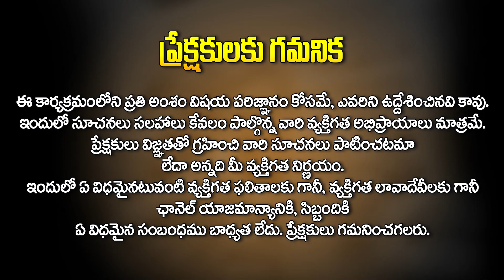Money affirmations for farmers | How to earn money with farming | Vishwa Money Babu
Money affirmations for farmers | How to earn money with farming | Vishwa Money Babu  @HitTVDevotional